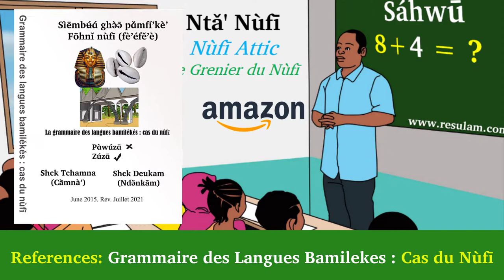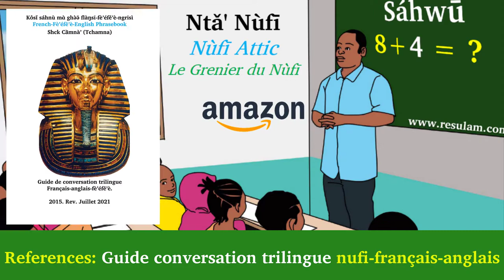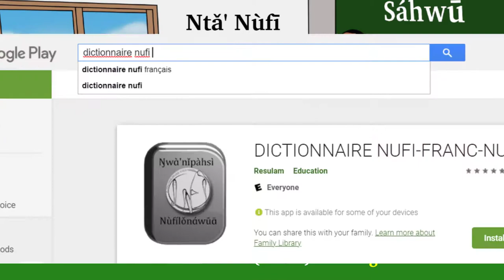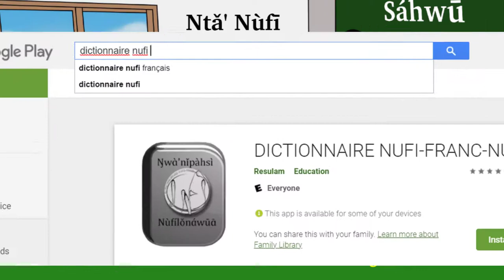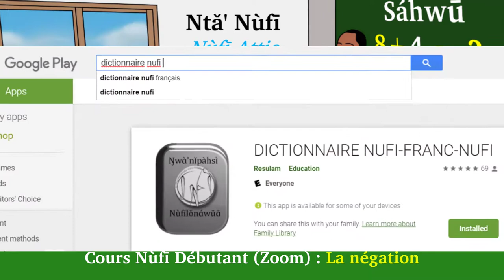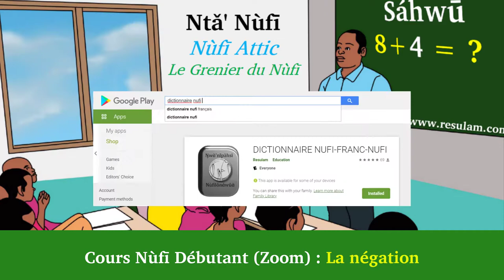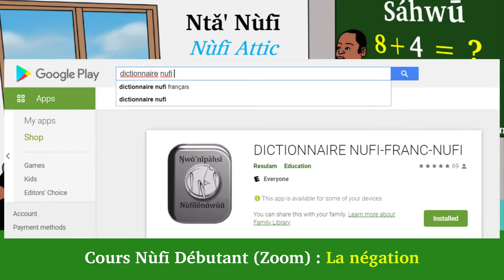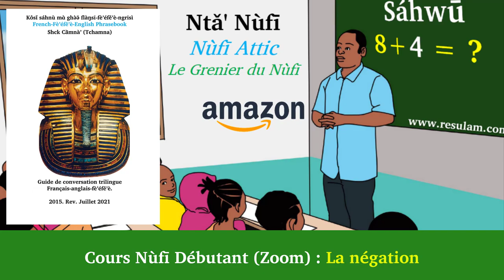Cours Nufi sur Zoom : Grammaire nufi, Negation: Ghá'nù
Cours Nufi, Negation

Livres de Reference :

Guide de conversation fe'efe'e

*Version Livre*

Grammaire du fe'efe'e

*Version Livre*